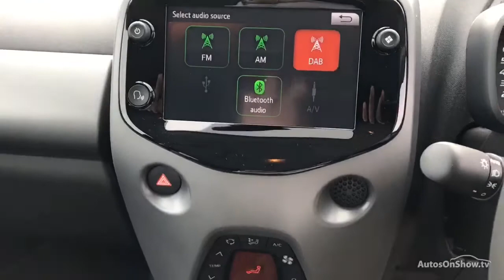TOYOTA AYGO VVT-I X-TREND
TOYOTA AYGO VVT-I X-TREND HATCHBACK , in